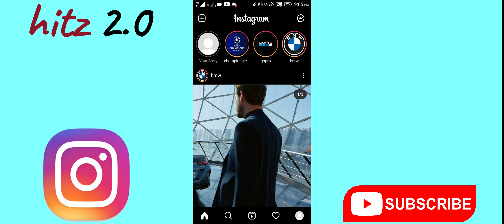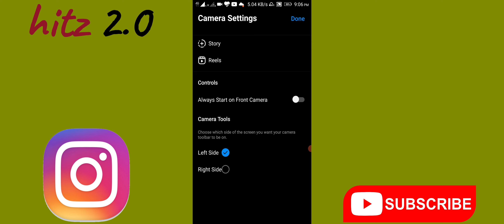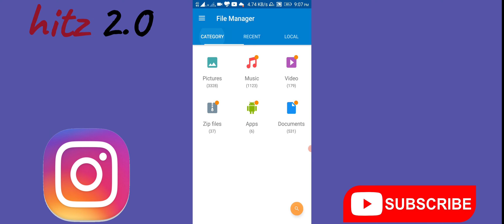HOW TO SAVE INSTAGRAM STORIES TO CAMERA ROLL OR GALLERY । Insta Stories को Gallery में Save कैसे करे